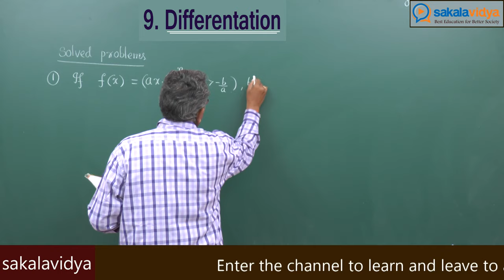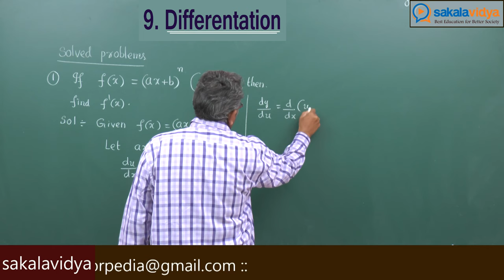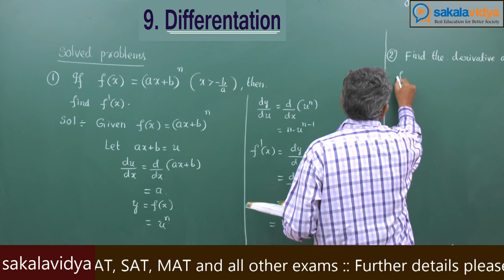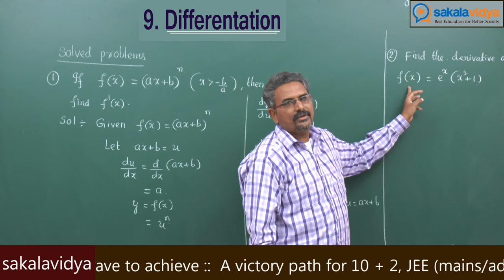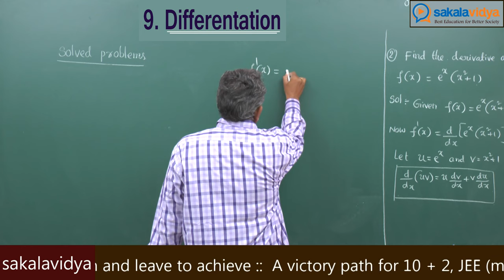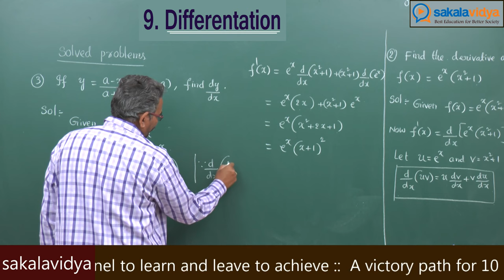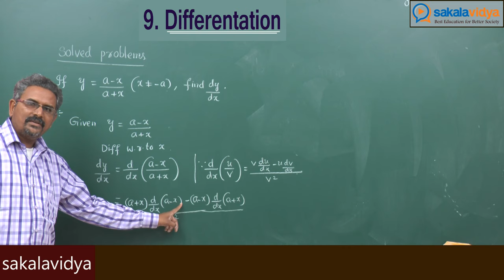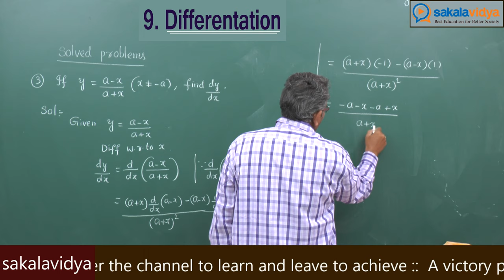DIFFERRENTATION SOLVED PROBLEMS PART 1